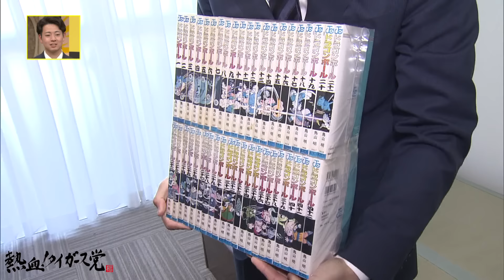【まとめ】阪神タイガース・ドラ１下村投手、ドラ２椎葉投手の入団から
阪神タイガースのドラ１・ドラ２、注目されつづけると思いますが、どうか無理をせず一歩ずつ！

●下村投手と椎葉投手は少し緊張気味？！

🐯「熱血！タイガース党」の２５シーズン目がスタート！
「熱血！タイガース党」は毎週金曜日20時～生放送！
出演：福本豊、濱中治、武田訓佳
　　　湯浅明彦アナ、橋本航介アナ、村上昂輝アナ
ゲスト：下村海翔、椎葉剛

©SUN-TV,co.ltd